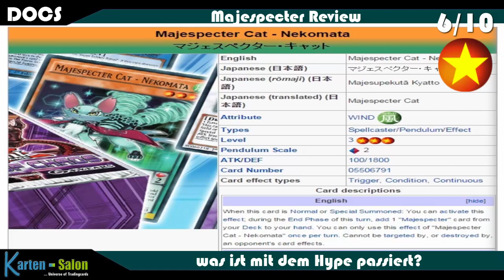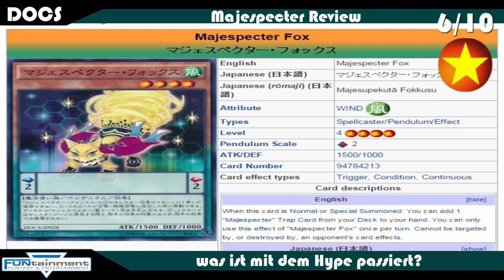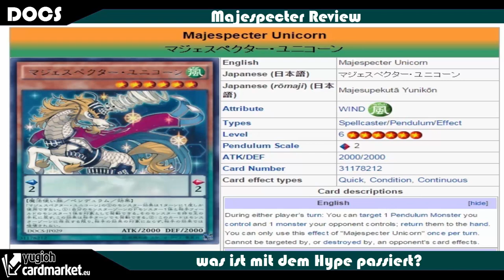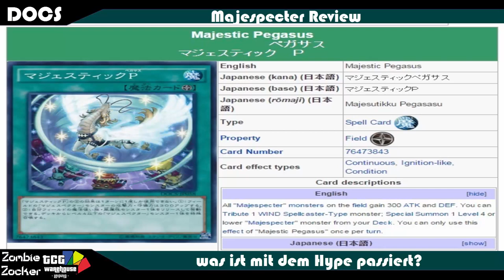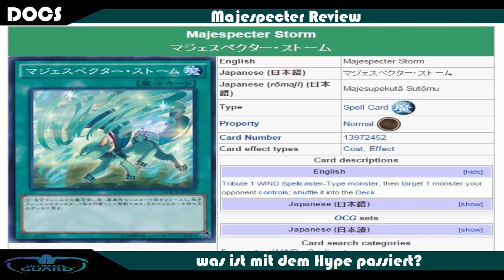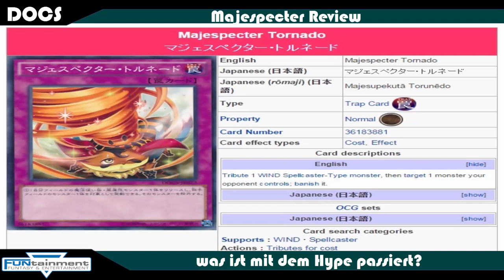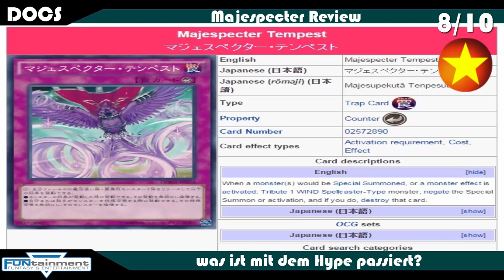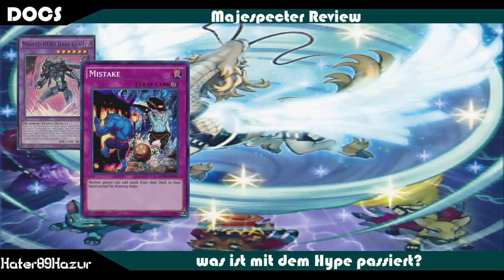TBT: Majespecter - wo ist der Hype? Review Dimension of Chaos Yu-Gi-Oh! (German/Deutsch)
Review zu den Majepsctern aus dem nächsten Booster Set Dimension of Chaos
das bereits diese Woche Sneak hat
wird Majespecter das neue Meta Deck? Wo ist der ganze Hype um das Deck hin?
unser Fazit:
►7/10 Sternen sehr stabiles und gutes Deck aber nichts über krasses
►Karten-Salon:
►YGOCardMarket
unsere Facebook Seite:
unsere Blog Artikel auf Gate to the Games:
►DevPro: BadBoyBudha
►Dueling Network: KidRainen
►etcg: OMGTeamBubbleT
►Hearthstone: BadBoyBudha#2639
-thanks